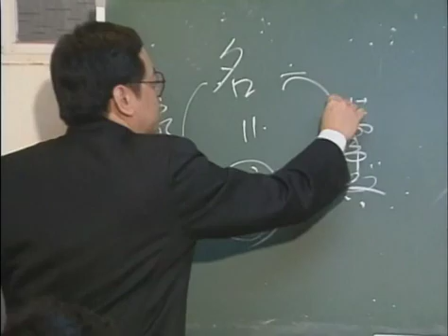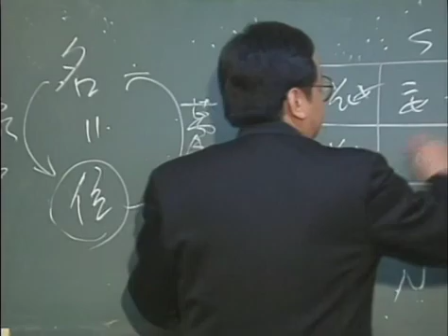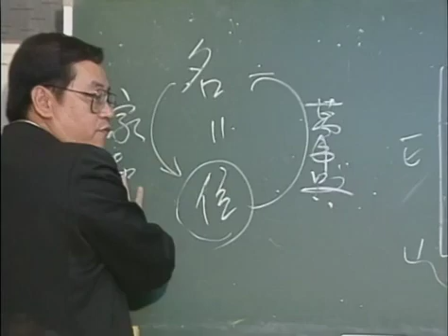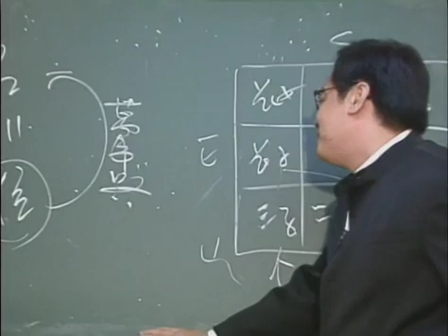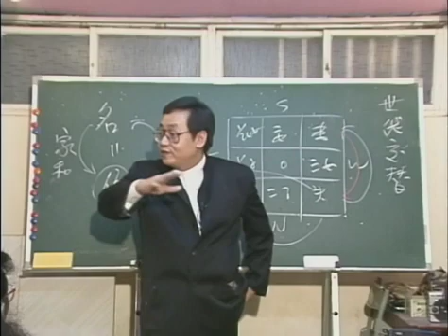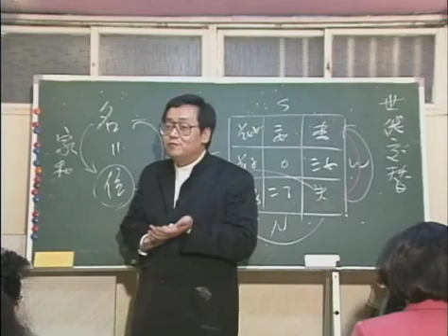倪海厦 天纪 24